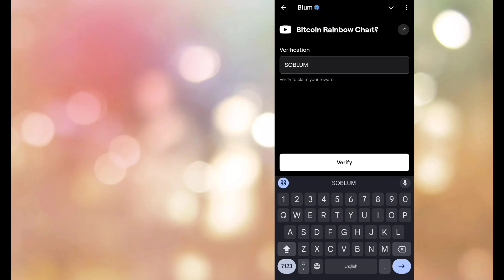Blum bitcoin rainbow code | blum code bitcoin rainbow chart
MY EQUIPMENTS 👇
Nikon Camera Z30
50mm Lens
Camera Tripod
Tripod for Smartphone
Wireless Mic
DIGITEK Ring Light
DIGITEK Light Stand
My Smartphone

Sonu Kumar
From - Bokaro Jharkhand ( INDIA 🇮🇳 )